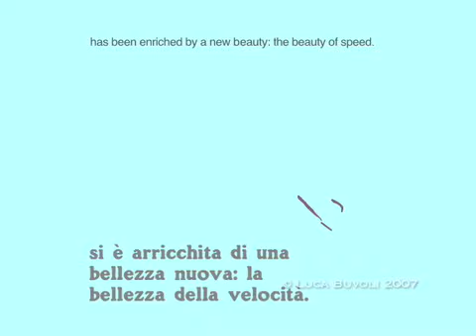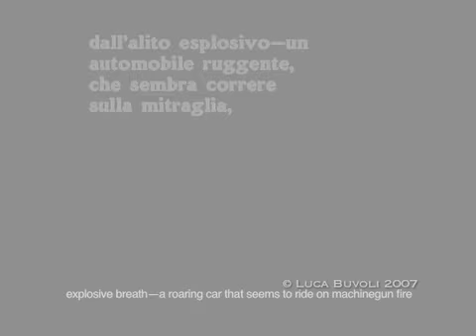Afasia e arte: Luca Buvoli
Al Meeting del Progetto Laph, ALIAS presenta qualche clip tratta dal lavoro di Luca Buvoli: Velocità Zero, mostrato per la prima volta alla  alla Biennale di Venezia del 2007.
Buvoli interpreta il Futurismo da una prospettiva post-utopica e offre uno spaccato originale della afasia.